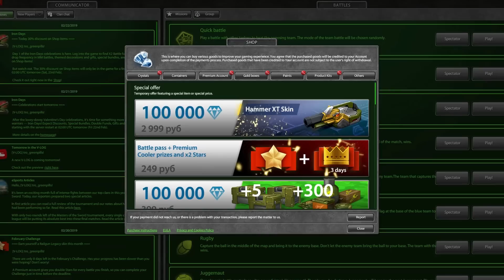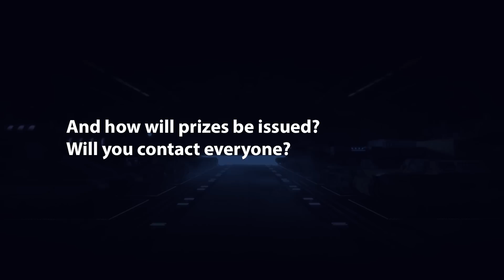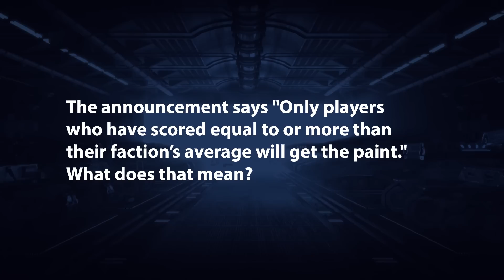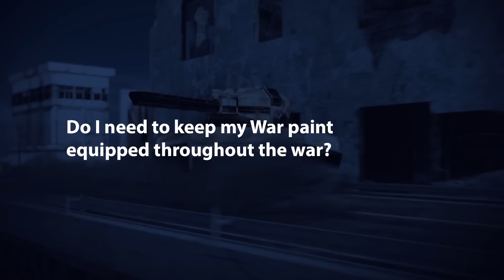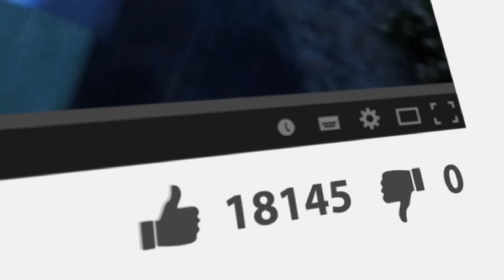Тanki Online V-LOG: Episode 203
Iron Days